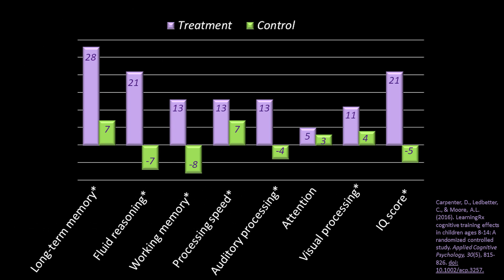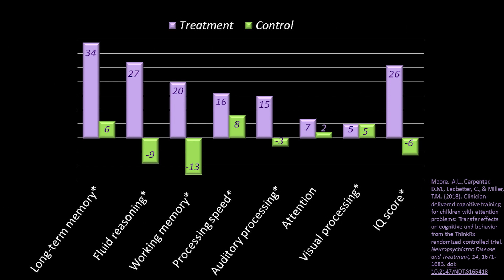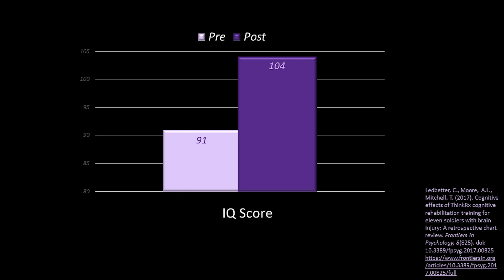Lessons Learned From Training 101,000 Brains | Dr. Amy Lawson Moore | TEDxWestMonroe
We aren’t stuck with the cognitive cards we’ve been dealt! Cognitive psychologist Dr. Amy Lawson Moore shares lessons she and her colleagues have learned about brain training from their clinical research and experience working with more than 101,000 brains. In this talk, Dr. Moore illustrates how brain training should match the complexity of cognition, the importance of achieving real-life benefits, and the universal applicability of brain training for all ages. Weaving her peer-reviewed research results with stories of hope, she shares how cognitive training is so much more than ‘brain games’! Dr. Amy Moore is a cognitive psychologist at LearningRx in Colorado Springs, CO at the headquarters of a worldwide network of brain training centers where she specializes in cognitive training and cognition assessment for neurodevelopmental disorders, learning disabilities, traumatic brain injury, and age-related cognitive decline.

Dr. Moore also serves as VP of Research at Gibson Institute of Cognitive Research, a nonprofit organization dedicated to improving the lives of people struggling with brain disorders and injuries. Her brain training research has been published in peer-reviewed medical and psychology journals and presented at conferences around the United States. She is a former child development specialist, education administrator, with a PhD in psychology and a master’s degree in early childhood education. She’s a board-certified Christian counselor, Editor-in-Chief of Modern Brain Journal, co-host of the podcast Brainy Moms, a married mom of 3 boys, and an ADHD warrior. This talk was given at a TEDx event using the TED conference format but independently organized by a local community.